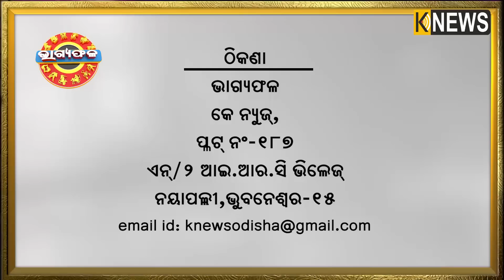ଦୈନିକ ରାଶିଫଳ || Bhagyafala || ଶନିବାର || ୧୮ ମାର୍ଚ୍ଚ ୨୦୨୩ || Knewsodisha || Knews Odisha